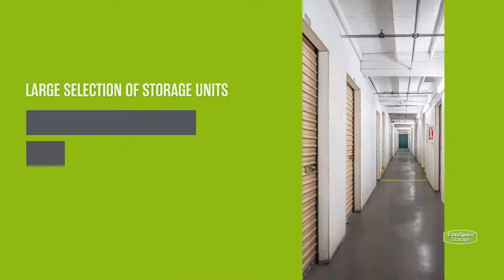Storage Units in Las Vegas, NV on N Lamont St | Extra Space Storage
Looking for convenient, secure storage near the Nellis Air Force Base and Sunrise Manor? Extra Space Storage is located N Lamont St just north of the intersection of N Lamont St and E Colton in Las Vegas, NV, and offers a wide range of storage options to meet your needs.

This storage facility features a number of great amenities, including:
• Climate-controlled storage
• Indoor and outdoor storage for all types of vehicles
If you're looking for a clean, well-maintained storage facility with a friendly, professional team ready to help you, you've come to the right place. Reserve your storage unit today at Extra Space Storage on N Lamont St